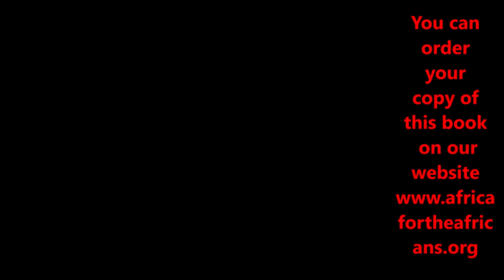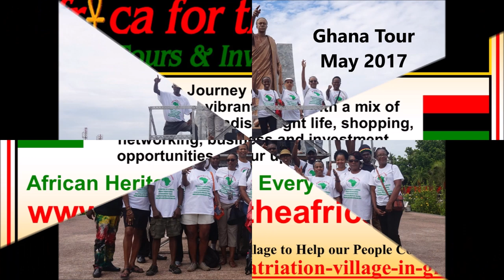Tour Overview for South Africa & Ghana 2019/ 2020 - The Journey of a Lifetime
South Africa & Ghana Tour Preparation Conference Call July 7, 2019 gives you full clarity on the Journey of a lifetime tours to Africa. Tour Leader & Organizer Bomani goes into details about all the things you need to know to prepare you for the upcoming Tours to: Ghana May 2020 & Dec 2019, South Africa Nov 2019/2020. Listen as we go into details about where to access all of the tour info to be prepared for this incredible pilgrimage to the motherland. We also go in depth on Repatriation, sharing valuable information on opportunities in living, doing business and investing in Africa.

Join our next journeys to South Africa Nov 22 – Dec 2, 2019; Ghana Dec 24, 2019 - Jan 4, 2020 and Ghana May 25- June 5, 2020. Ghana proclaimed 2019 as the “Year of Return,” extending a global invitation to the African Diaspora to journey back home to West Africa. This is an All Inclusive Tour Package with Flights & Full Accommodations for $3,700. Brothers and Sisters from the African Diaspora return to their roots to experience the ultimate journey of a lifetime. The journey to the motherland introduces you to a vibrant Africa with a mix of roots, culture, paradise, night life, shopping, networking, business and investment opportunities. Let’s start working more towards empowering and being a part of the growth of Africa. Join us on the next Journey of a Lifetime to Ghana every May and Nov.